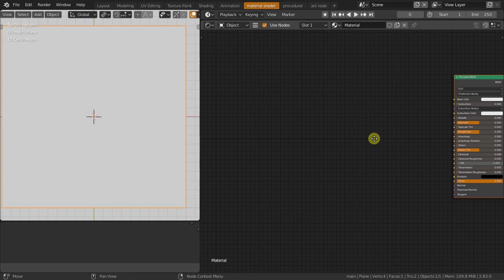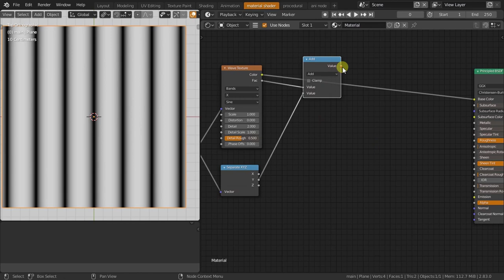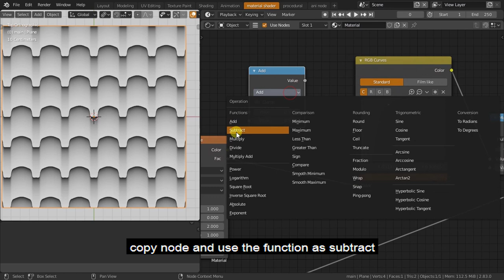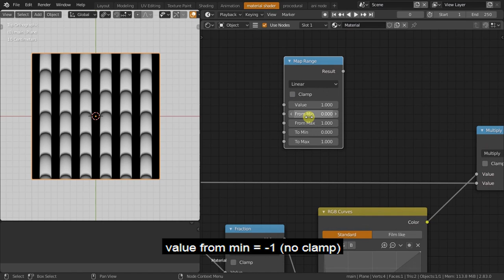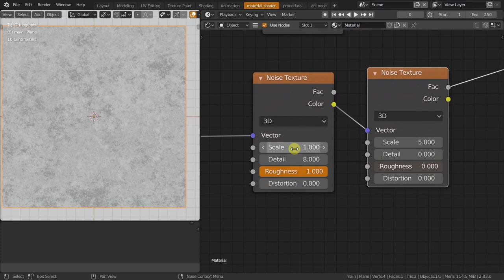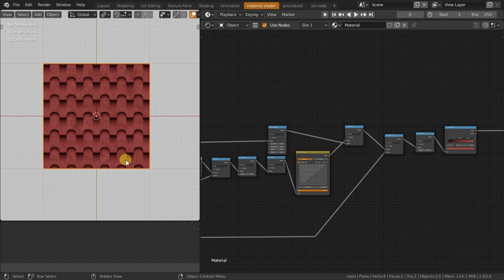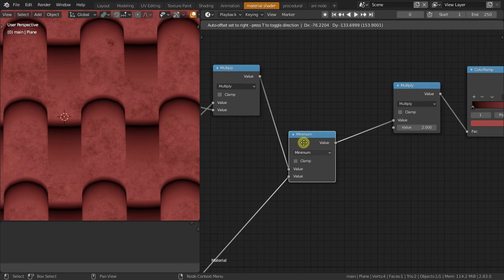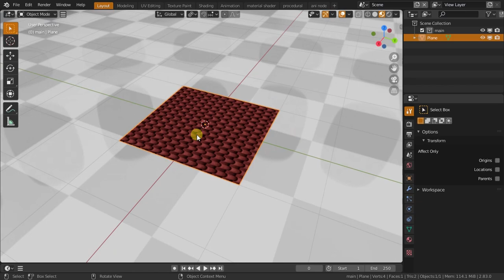Roof Tiles shader blender 2.83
New Blur node: ($1)

contents:
::::pattern form
::::adding color
::::advantages of procedural textures:
1.seamless texture
2.virtually infinite resolution
3.flexibility over the material
4. modularity

:::SHADING MATERIAL
:::EVEE COMPATIBLE

:::procedural texture day 13
:::BEGINNER PROCEDURAL materials,  LETTERS AND WORDS and texture ( NODES)